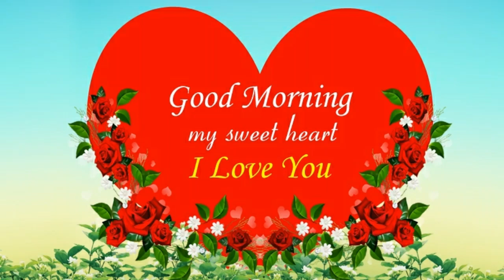GOOD MORNING video